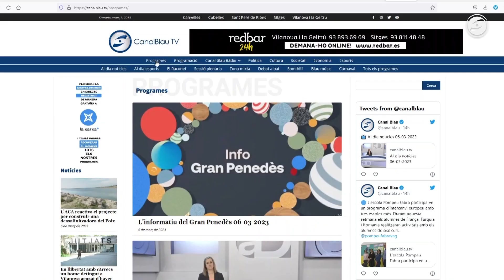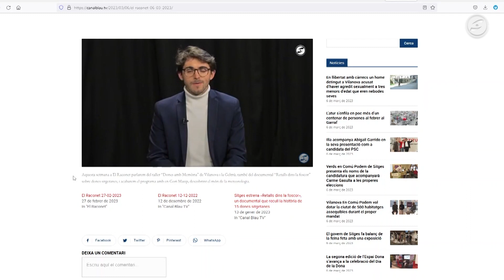Canal Blau, finalista dels Premis de Comunicació Local com a millor televisió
Els Premis de Comunicació Local han donat a conèixer els finalistes de les diferents categories i Canal Blau és finalista, junt amb tvmataró i canal te com a millor televisió.

Les cobertures d’esdeveniments especials són el plat fort de la casa, com les darreres eleccions municipals, amb el desplegament informatiu més gran fet al Garraf, amb 5 debats, 49 entrevistes i una nit electoral sense precedents.

Tot allò que passa al carrer també té un pes important a Canal Blau, amb la cobertura del Carnaval, la gran festa del Garraf i també les festes majors o esdeveniments esportius.

La programació pròpia, conjunta amb la de La Xarxa, configuren una graella que no es queda només a la televisió, sinó que creix a les xarxes socials i a la web que s’ha estrenat aquest any, amb continguts exclusius i cada cop més personalitzats.

Canal Blau Ràdio, de caràcter municipal, completa l’oferta amb una programació basada en actualitat, esports i música.

El camí traçat per la casa en els darrers mesos és aquell de convertir Canal Blau en més que un canal de televisió, amb destí multipantalla i multiplataforma i fomentar la seva presència en els àmbits culturals i esportius.

Els guardons s’entregaran el pròxim 14 de juny en el marc del Mercat de l’Audiovisual de Catalunya.